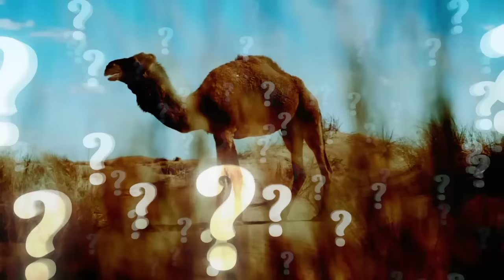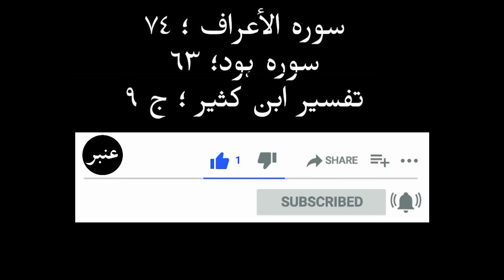Hazrat Saleh ki ontni ka waqia | Qaum e samood ka waqia | Camel of Salih thamud story | Amber Voice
Allah enabled the tribe of Thamud to live in northern arab area. He endowed on them a lot of endowments, like those on the people of ^Ad. The people of Thamud were not any better than those blasphemers of ^Ad. They did not learn from the lesson of ^Ad. They were not God-fearing and most did not believe Prophet Salih. They worshipped idols and were carried away by the luxury of living that they had.God made Salih a Prophet from among the most honorable lineage of their tribe. They knew Salih well. Salih was the most patient and wise among them, and had the strongest mind. He urged them to worship God only, and not to associate partners to Him. Salih told them that the Creator does not resemble the creation. He told them to stop worshipping the idols that do not create harm or benefit. Those people hesitated for a while to carry out killing that camel, up to a point of time when two evil women among them played a role in influencing the people to carry out the conspiracy. One of them was named Saduq, the daughter of Mahya. She had a high social status and money. She offered herself to a man named Masra^, were he to carry out the mission of slaughtering the camel. The woman ^Unayzah, was elderly, and a blasphemer with four daughters. She offered anyone of her four daughters to Qudar if he slaughtered that camel.